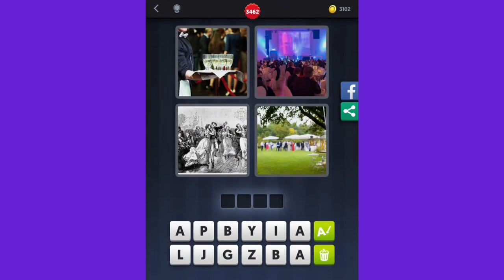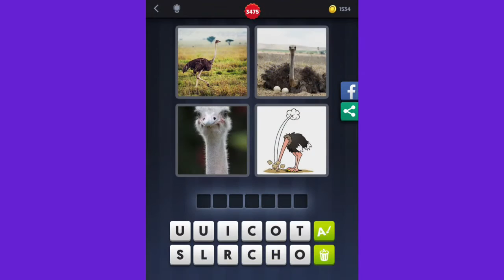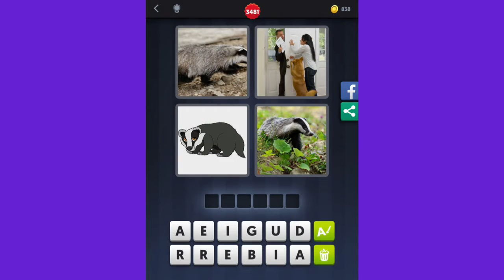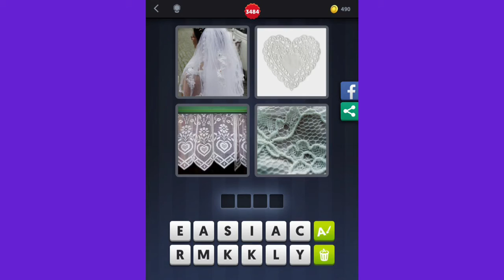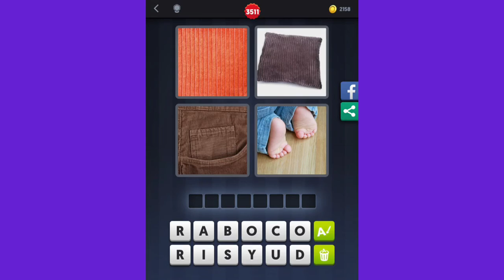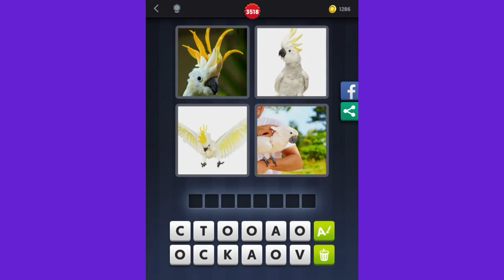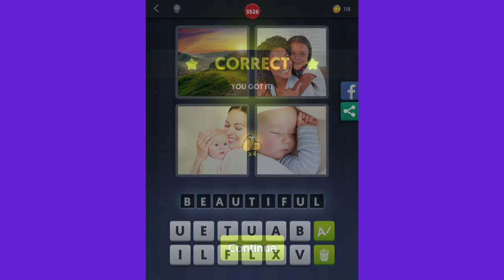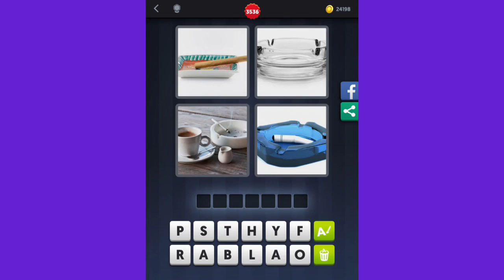4 Pics 1 Word - Levels 3459-3536 Answers